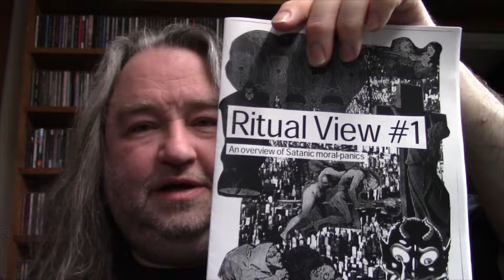Life Updates from Seriah - Sept 26, 2024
Here is what has been happening with me in life, radio shows, and everything. Plus some upcoming things that you can be a part of! And it was my birthday.

If you wish to give me a gift for my birthday...

for links.